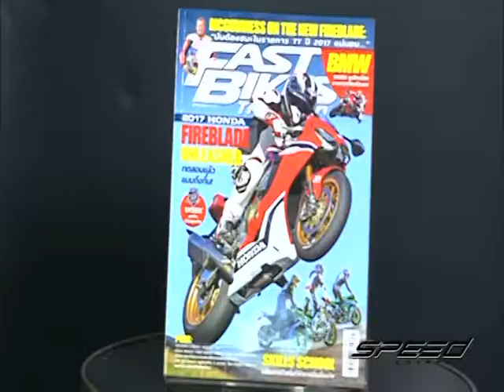Speed Rider OA 26 04 2017 B2